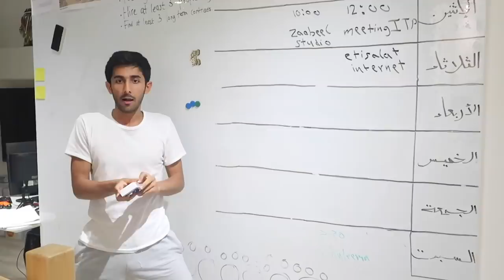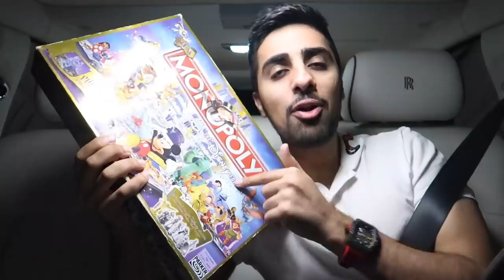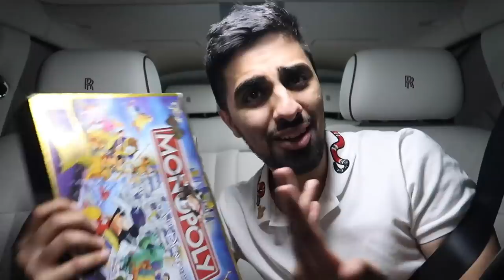Dear Mo Vlogs ...